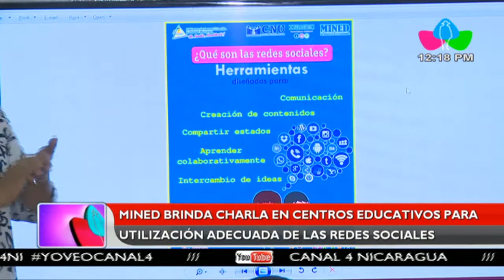Mined brinda charla en centros educativos para utilización adecuada de las redes sociales